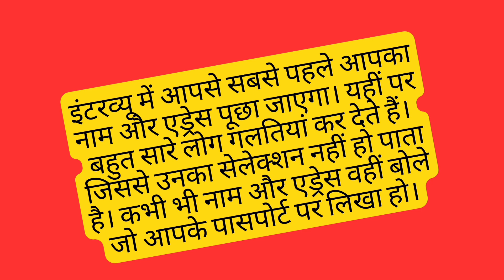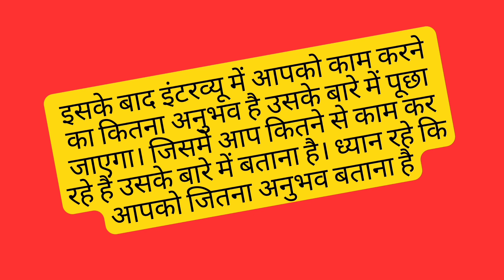विदेश में जॉब कैसे मिलेगा ! विदेश जॉब के लिए क्लाईंट इंटरव्यू ! Gulf Job Interview !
Gulf Job Interview Question And Answer ! Middle East Job Interview ! Gulf Job Interview ! Saudi Job Interview ! Kuwait Jobs Interview ! Qatar Job Interview ! Middle East Job interview ! Dubai Job Client Interview ! Client Interview For Gulf Job ! gulf job interview Question ! Job Interview ! New Job Vacancy Interview !